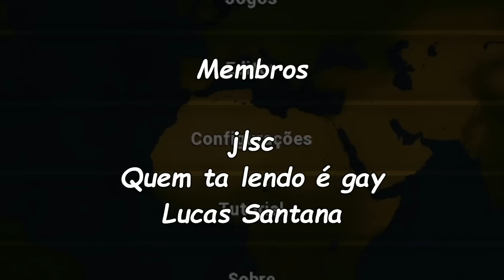ESSE SERÁ O GOVERNO LULA EM 2023 - Age of History 2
Sobre o vídeo: Nesse vídeo eu trago como será o governo Lula (se tudo der certo) lembrando que isso é apenas um jogo e brincadeira, não deve se levar aos fatos reais
✨Mídias Sociais
➥Seja membro e ganhe vários benefícios:
✉E-mail para contato (Business)
Sobre o jogo:
Age of History II é um grande jogo de guerra de estratégia simples de aprender, mas difícil de dominar. Seu objetivo é usar táticas militares e diplomacia astuta para unificar o mundo ou conquistá-lo. Crie seu próprio mundo e jogue! Editor de Cenários, crie seus próprios cenários históricos ou históricos alternativos!